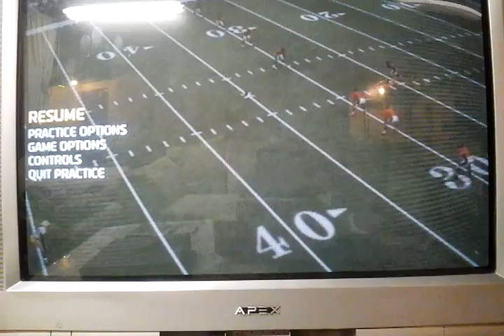QB KICK RETURN CHANNLGE